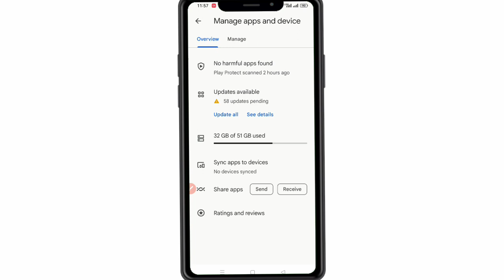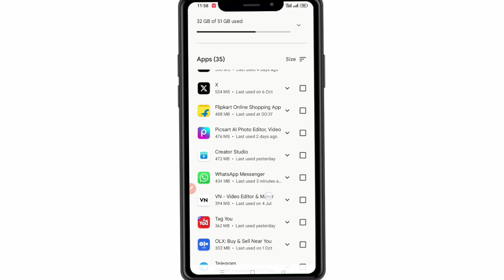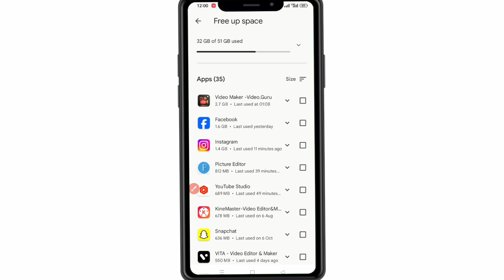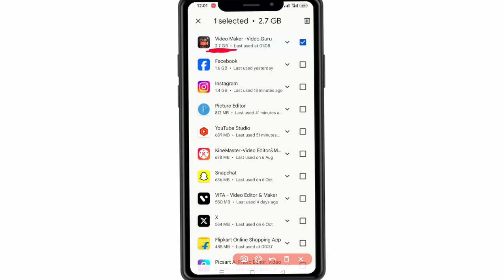playstor se app download nahi ho raha hai | playstor se app download karane par pending ho jata hai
Your Queries-
play store pending problam solve kaise kre play store app download nhi ho rha
play store se app download nahi ho raha hai play store se koi bhi app download nahi ho raha hai
mere phone me app download nahi ho raha hai
play store pending problem solution
play store ki problem ko kaise thik kare
how to fix play store app download problem how to solve play store app download problem
Play Store Pending Problem 101% Working Solution 2023
google play store download pending problem how to solve play store download pending problem
play store pending problem solved